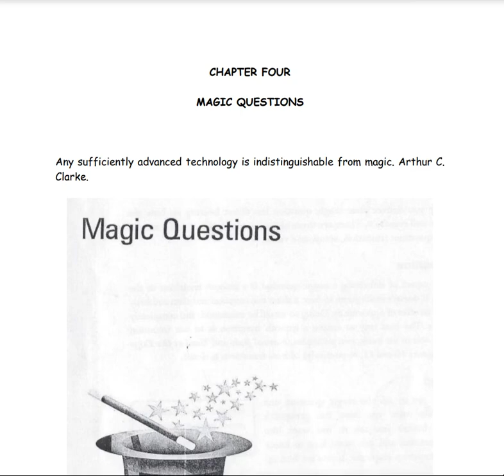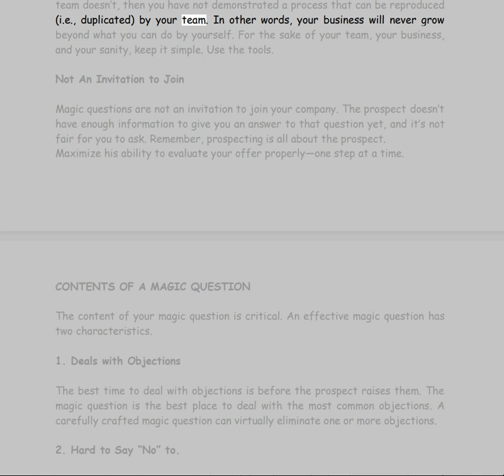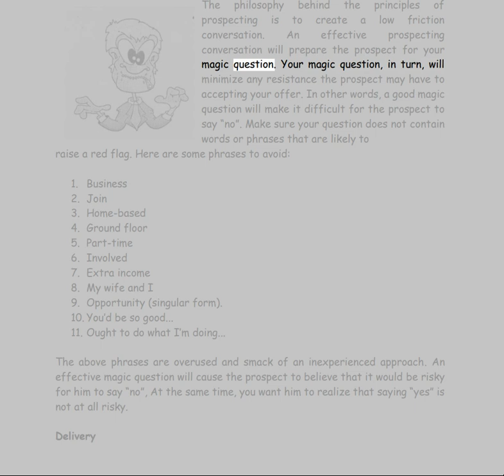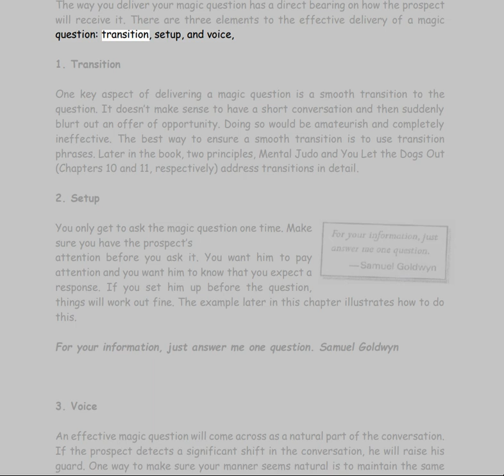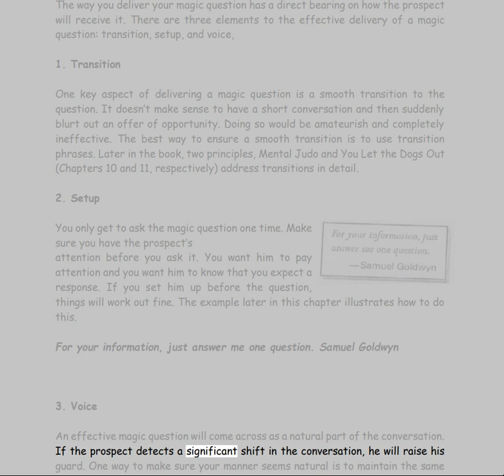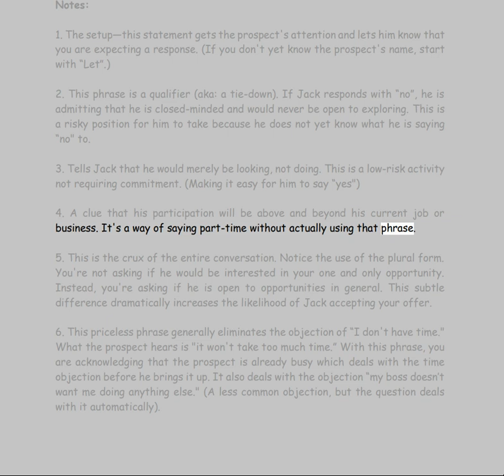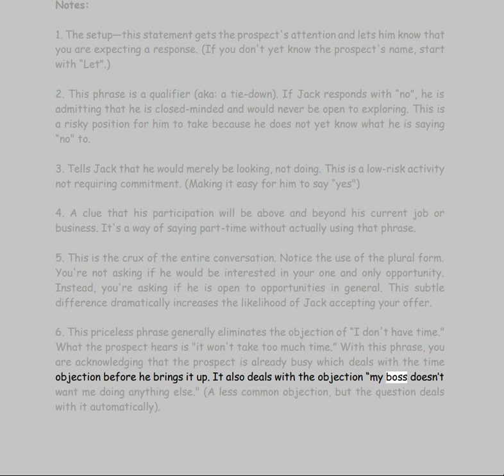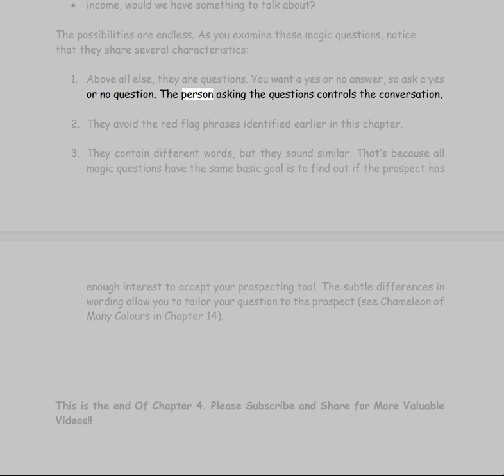PROSPECTING RULES - CHAPTER 4- THE MAGIC QUESTION: BY MCNEIL RUSS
THIS BOOK IS A MASTERPIECE ON COLD PROSPECTING. LEARN HOW TO APPROACH, ENGAGE WITH AND RECRUIT STRANGERS LIKE A PRO.#

PROSPECTING RULES -  CHAPTER 4 -  RUSSMCNEIL